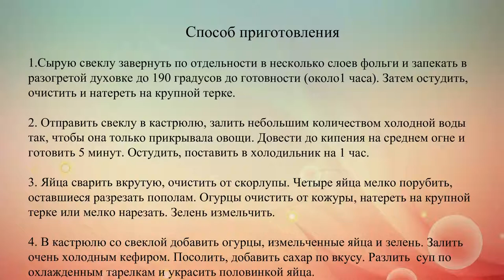Литовский свекольник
Рецепт холодного летнего супа из свеклы и огурцов на кефире.